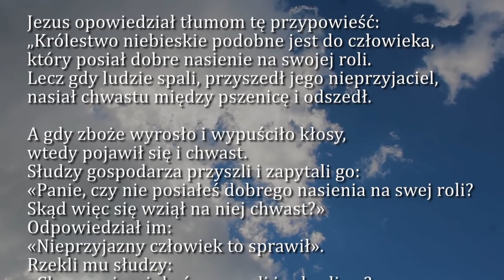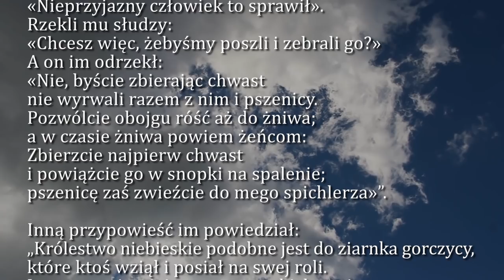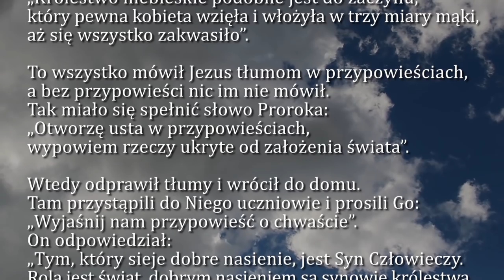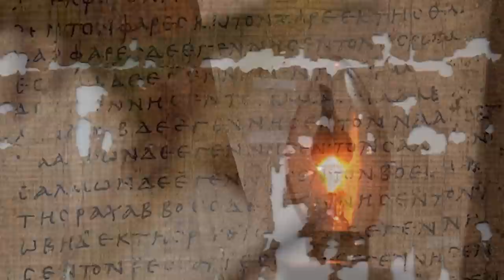Dobra Nowina na dziś | 19 lipca - Szesnasta Niedziela zwykła